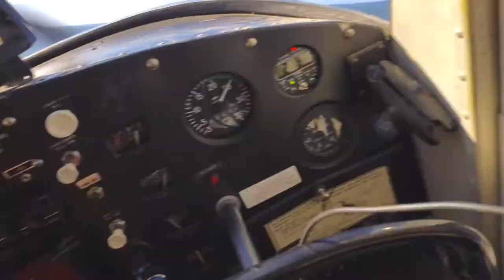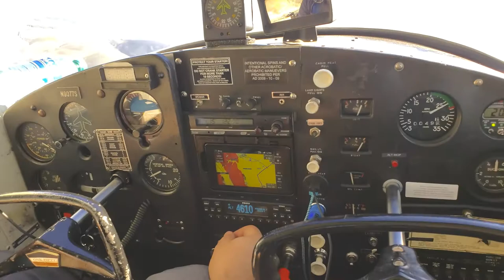Flying Around the Santa Maria and Santa Barbara Coast in Southern California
First time flying over mountains, and first time flying over the Pacific Ocean over the Santa Maria and Santa Barbara coastlines. Plus some good food in a town in the middle of nowhere. I need to get myself a plane!